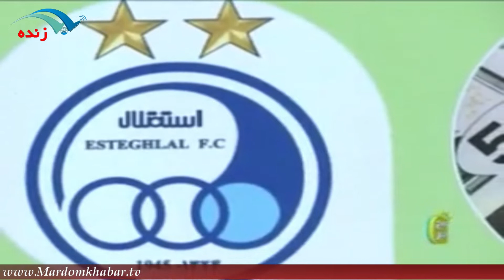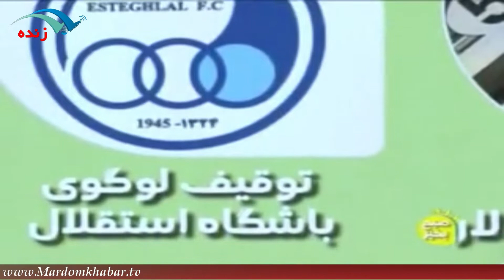گشت مجازي/ از تعارف چايي به سبک بوريس جانسون تا آبگرفتي نيويورک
برای نصب اپلیکیشن مردم خبر روی لینک بزنید